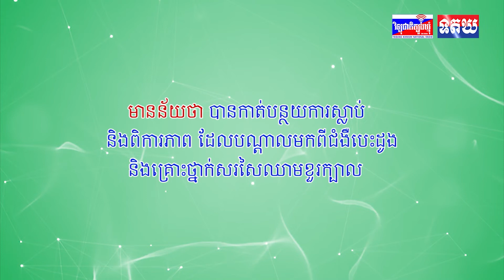ព្រះមហាក្សត្រព្រះមហាក្សត្រ អំពាវនាវឱ្យបណ្ដាប្រទេសជាមិត្ត អង្គការជាតិ និងអន្តរជាតិ បន្តការពារធនធា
ព្រះមហាក្សត្រព្រះមហាក្សត្រ អំពាវនាវឱ្យបណ្ដាប្រទេសជាមិត្ត អង្គការជាតិ និងអន្តរជាតិ បន្តការពារធនធានព្រៃឈើ និងសត្វព្រៃ